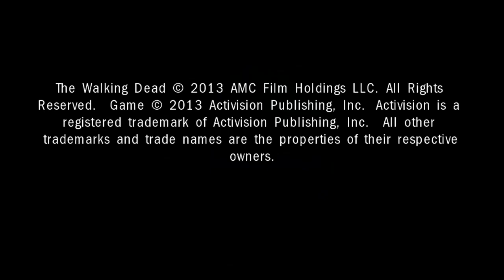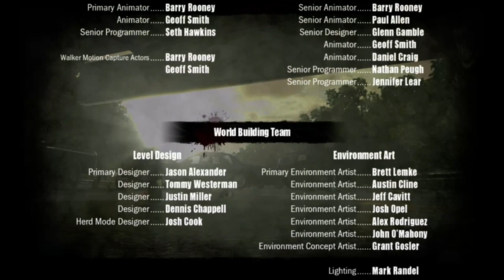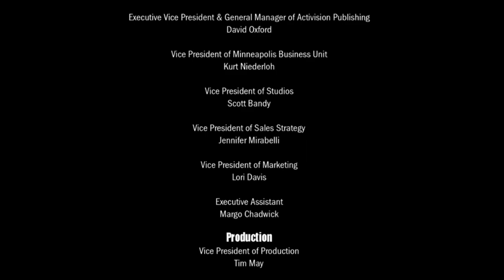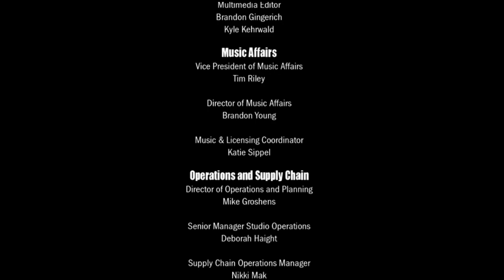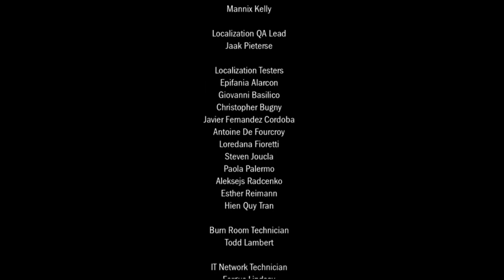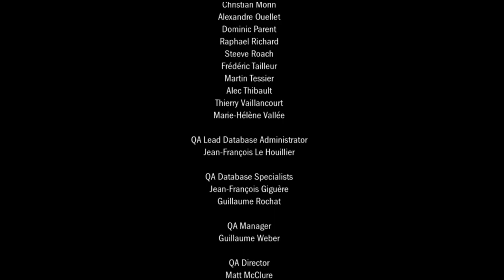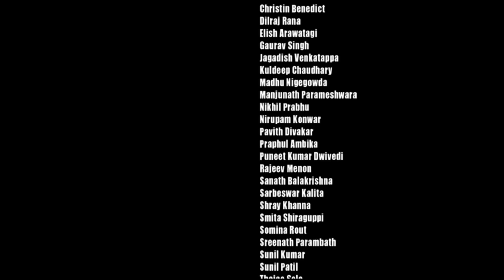TWD: Survival Instinct Full Game Squirrel Guide Pemberton, Oakview Taggart Archer Creek Danvers Path